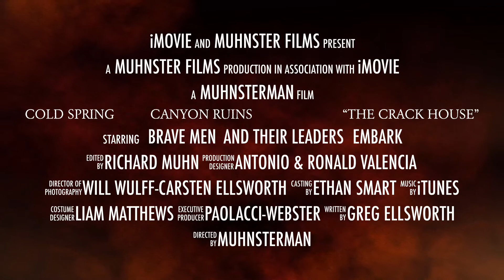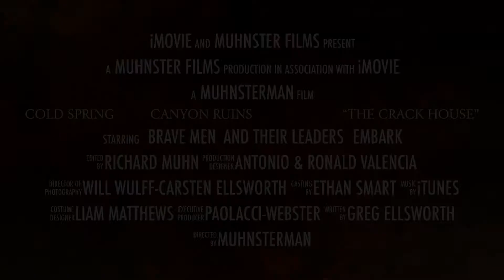Cold Springs Canyon Ruins, Arizona “The Crack House”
Over 1000 year old ruin. One of the many cool ruins and cliff dwellings of Arizona. We journeyed out there last weekend to check it out.  3 stories with a cave that goes back into the side of the cliff and comes out the other side of the cliff.  This one entails a very difficult 4x4 road to get there and a very dangerous, difficult hike up the side of the cliff...but here are some shots from our recent visit.